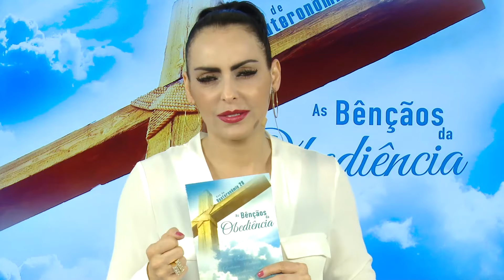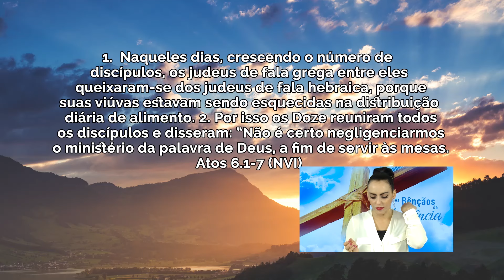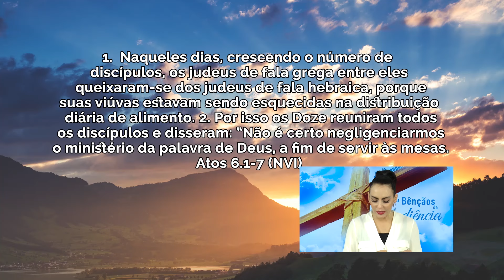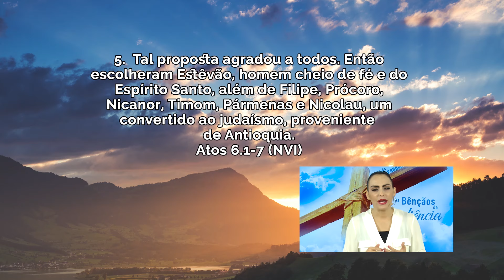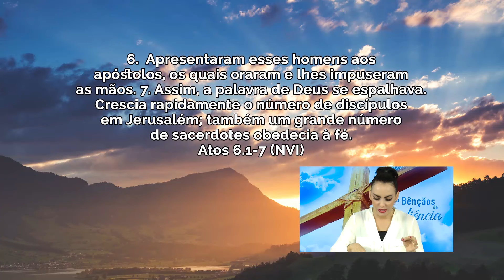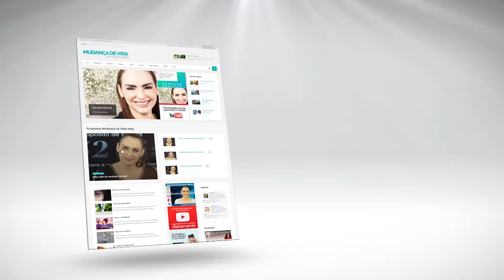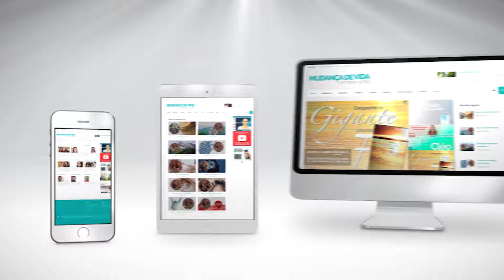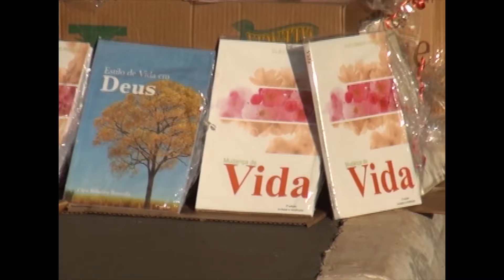Qual é o seu chamado? // Bispa Cléo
Data: 12/02/2017